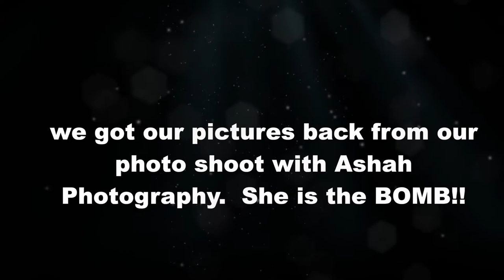11:17:16 vlog Some pics from our photoshoot!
Just a day in the life of a DJ and Dad……

Equipment used:
Third - JVC Everio GZ-EX515BU